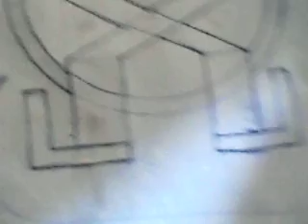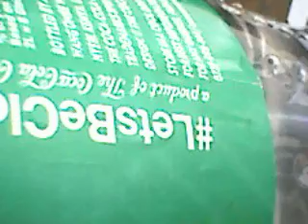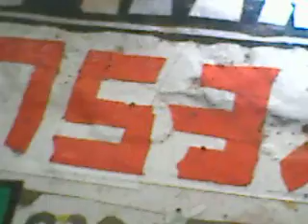EliudNjorogeMacharia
Thank you Jesus IDIDITagain. Covid was real and JesusWon. MBCI radio trans formed my life.